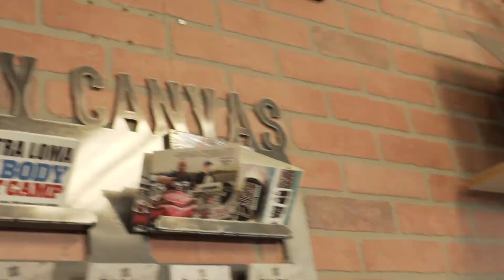HIMC Barber Studio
Hey guys this our first work from the visual team! Me and Exalt been waiting for a moment like this for a while and proud to show you guys our first work! Make sure to show him some love too on his media's!

If you guys need some work done such as commercials, music videos, or short films.